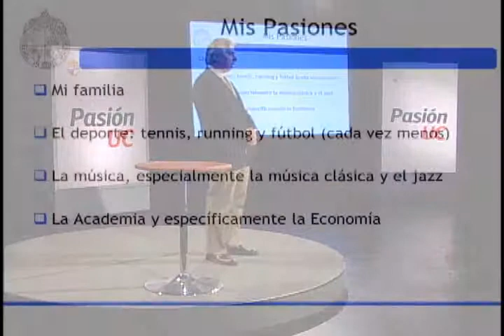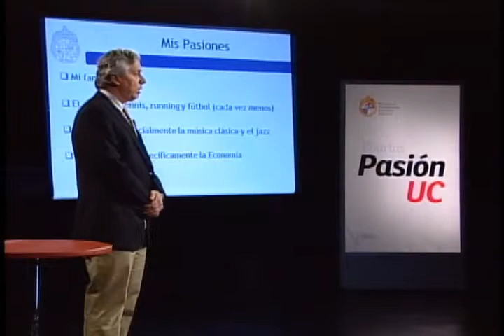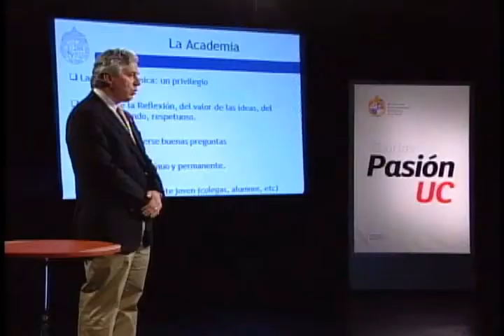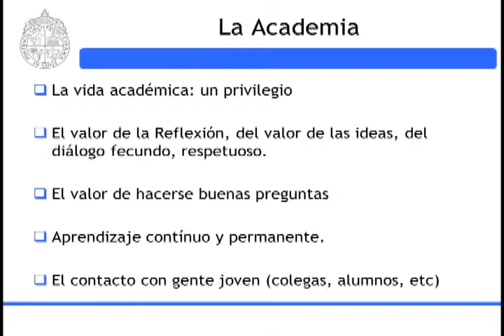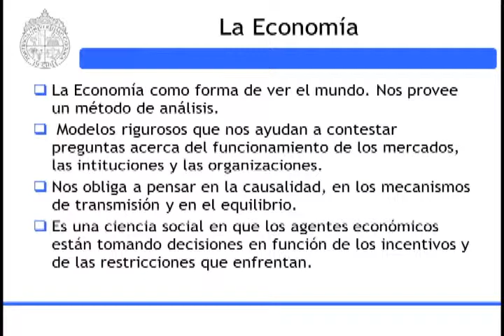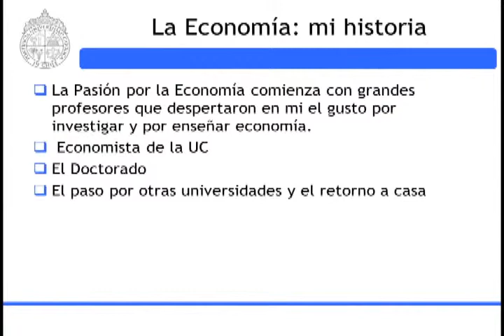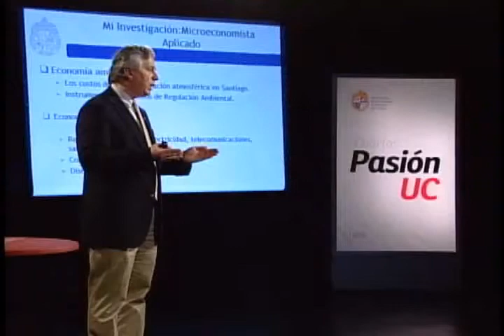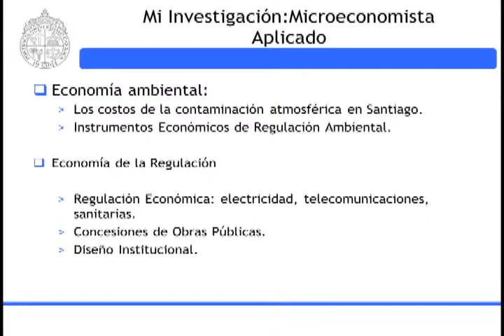La pasión de José Miguel Sánchez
Decano de la Facultad de Ciencias Económicas y Administrativas UC.